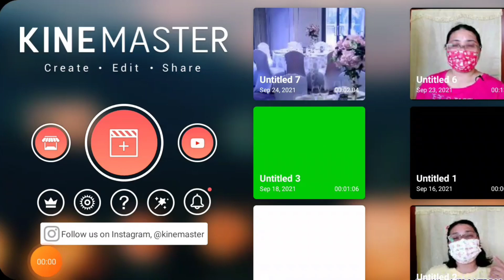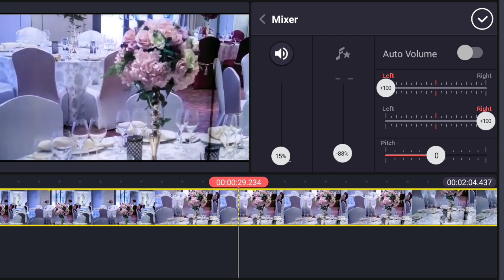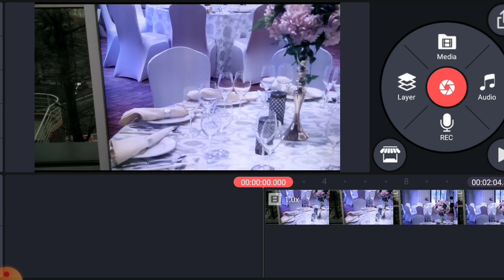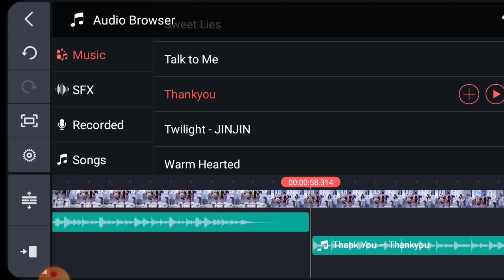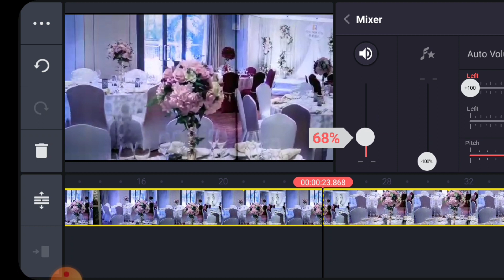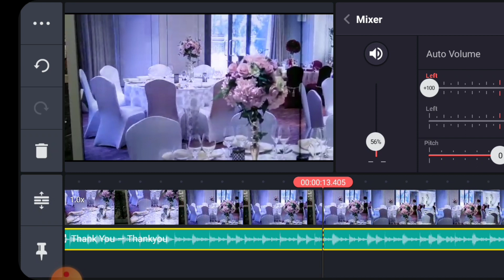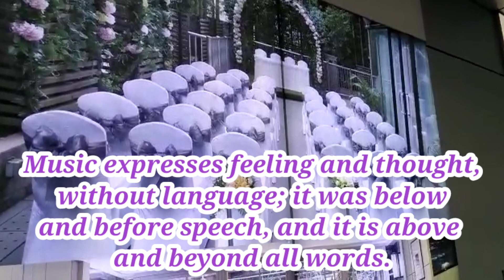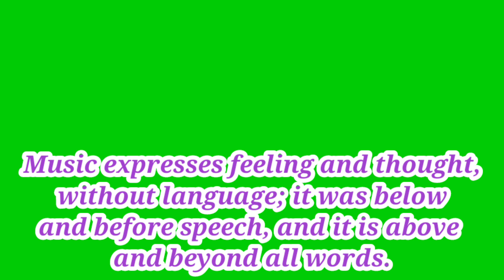HOW TO ADD AND CHANGE MUSIC BACKGROUND TO A VIDEO / USING KINEMASTER APPS/ NO COPYRIGHT.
Today, we are going to show you how to add and change music to video with one easy-to-use editor, which is called Kinemaster Applications.

1. Open Kinemaster and load the video file you have in mind.
2.Tap on the Audio button, located in the media panel to the right.

3.Select the Add(+) button to choose a music file you want to add.

Now you can export your video using the back arrow to save your video in the apps.

felskie Pul